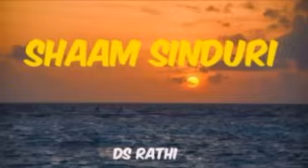28 11 2023 SHAAM SINDURI